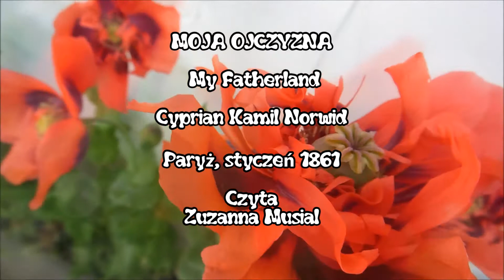MOJA OJCZYZNA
Cyprian Kamil Norwid.

Cyprian Kamil Norwid, a.k.a. Cyprian Konstanty Norwid, was a nationally esteemed Polish poet, dramatist, painter, and sculptor. He was born in the Masovian village of Laskowo-Głuchy near Warsaw. Wikipedia
Born: September 24, 1821, Głuchy, Poland
Died: May 23, 1883, Paris, France
Parents: Jan Norwid, Ludwika Zdzieborska
Siblings: Ludwik Norwid